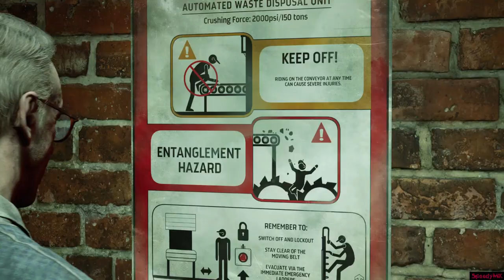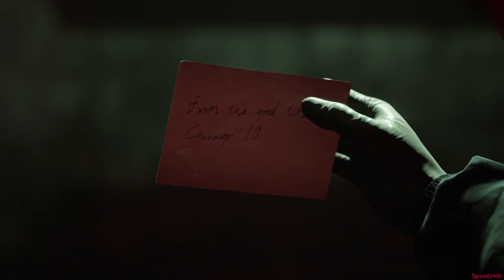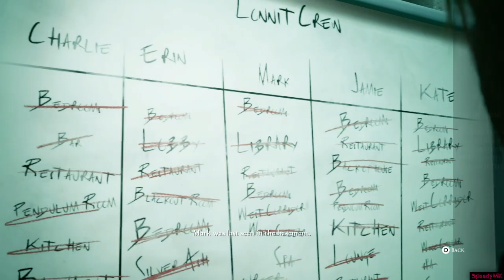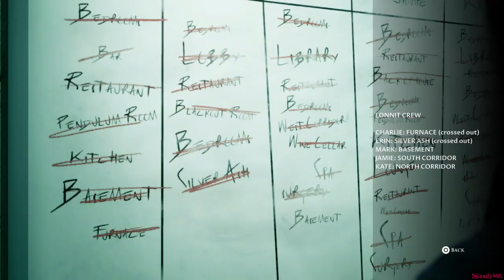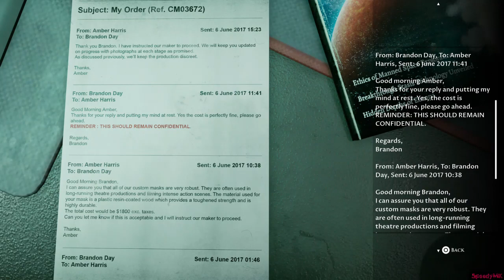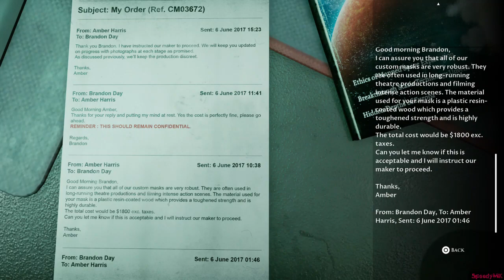The Devil in Me - Part 10 (No Commentary)